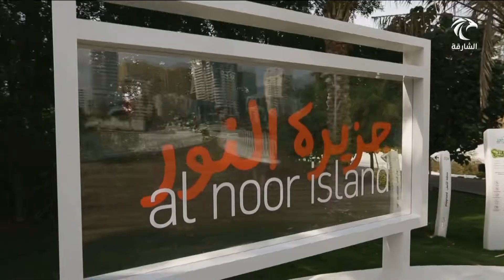تجارب إفطار مميزة ومثالية في جزيرة النور ومليحة طوال أيام الشهر الفضيل